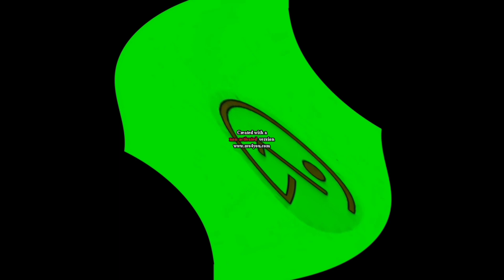LG Logo 1995 in Ives Center Effects.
Software used:
1.- Alight Motion 3.9.0 - Used for video edits.
2.- KineMaster - Complement used to join clips and edit.
3.- Music Speed Changer and Classic Version - Used for video edits.
4.- Super Sound - Used for audio edits.

List of effects:
1.- Rotation Wave.
2.- Crazy Slow Killed.
3.- Ripple Pitch.
4.- Mirror Twirls.
5.- Cold Major Effect.